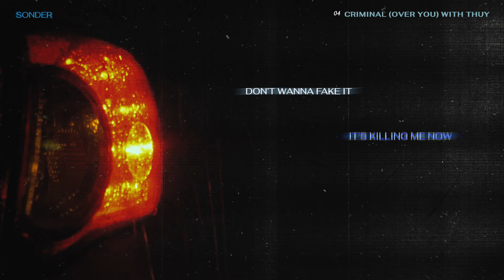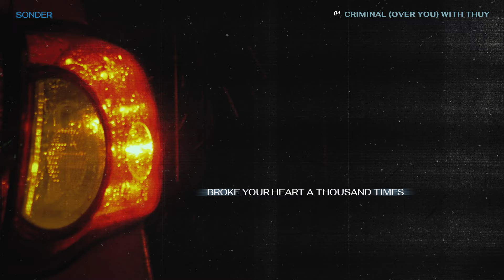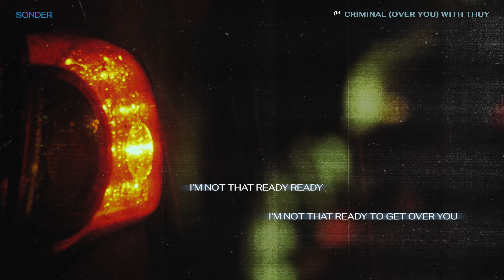Afgan, thủy - Criminal (Over You) (Official Lyric Video)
Listen to the EP “Sonder". Out Now!